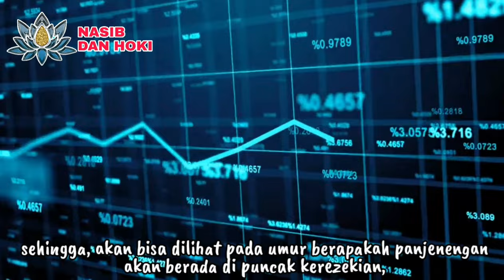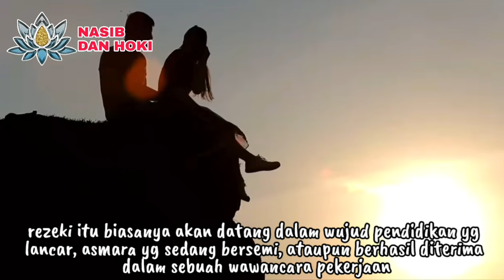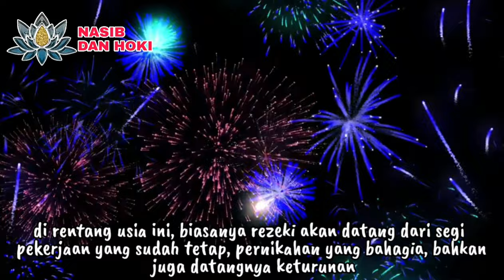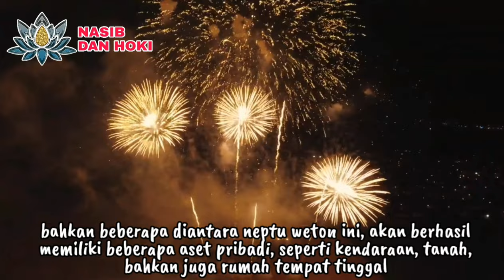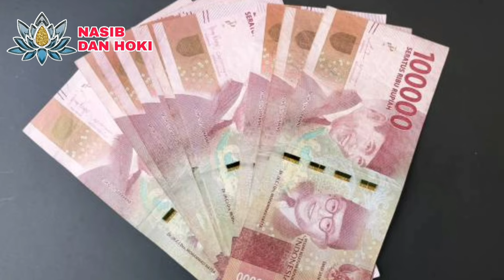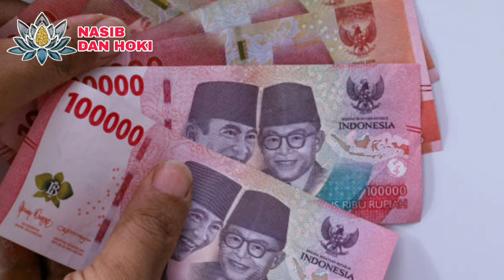WETON YG REZEKINYA TERBUKA DI 2024!!!_WETON YANG AKAN KAYA DI TAHUN 2024 MENURUT PAL SRIGATI PRIMBON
weton yang akan kaya di tahun 2024
weton yang akan sukses di tahun 2024
weton yang beruntung di tahun 2024
ramalan weton 2024
weton 2024
nasib dan hoki
weton sukes 2024
weton beruntung 2024
tahun 2024
ramalan 2024
ramalan tahun 2024
2024
pal srigati primbon
primbon jawa
weton jawa
weton yang akan kaya
weton yang kaya raya

Nama     Nilai     Nama     Nilai
   Hari                  Pasaran

 Minggu     5          Legi          5
 Senin         4         Pahing      9
 Selasa       3         Pon           7
 Rabu          7         Wage        4
 Kamis        8         Kliwon      8
 Jumat        6
 Sabtu         9

Sebagai contoh : minggu legi neptunya 5 +5 =10, jumat kliwon neptunya 6+8 =14, dst